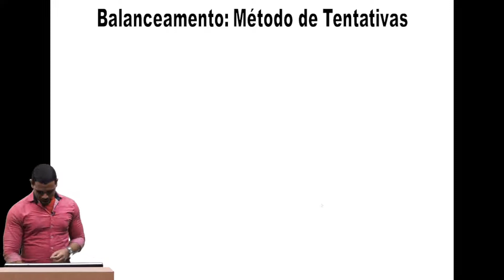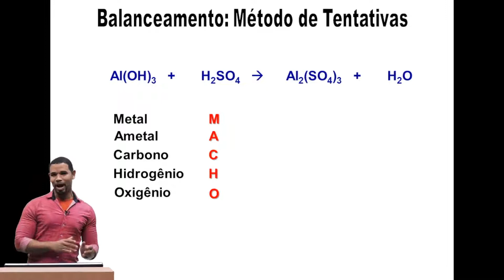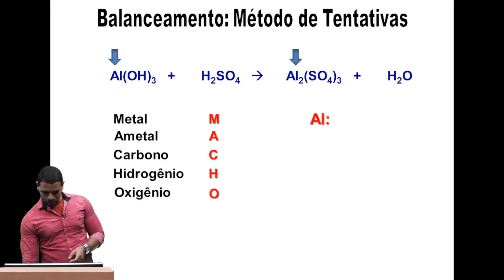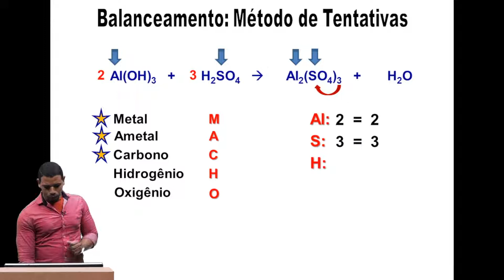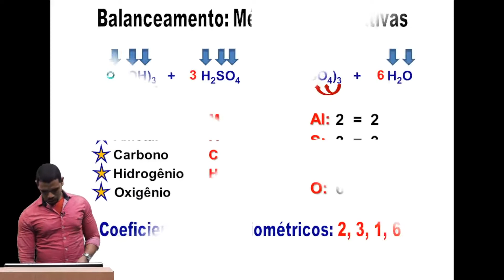Aprenda a fazer Balanceamento por Método de Tentativa para o Enem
No programa desta semana do Vai Cair No Enem, o professor de química Berg Figueiredo explica tudo sobre Balanceamento por Método de Tentativa para o Enem 2022. Assista à aula completa e fique ligado na explicação!

🥇Conheça o Vai Cair no ENEM: O Curso pré-vestibular online que vai te levar à universidade:

Afinal, o que é o Vai Cair No Enem?

🔸 O Vai Cair No Enem é um projeto multimídia educacional que reúne dicas interativas para a prova do Exame Nacional do Ensino Médio. Questões, vídeos, enquetes, aulas completas, podcast e notícias são alguns dos conteúdos compartilhados, diariamente, em nosso site e na página do projeto no Instagram.